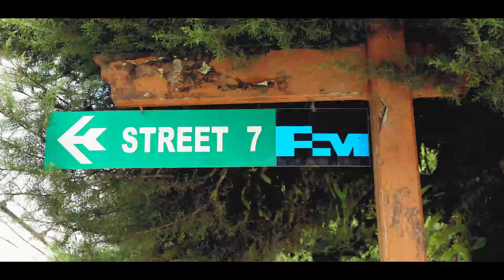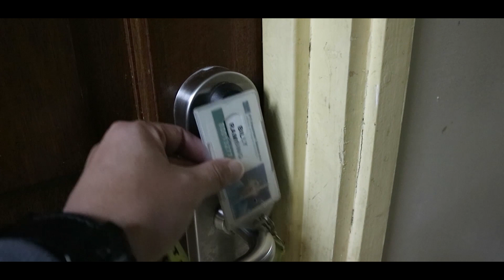Tembagapura, Papua || Cinematic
Yes, I moved to Tembagapura for my job, it's been 3 years since i came here. Very glad to be part of Tembagapura, a beautiful small town with many cultures standing side by side,
Here is some footage that i put together into one video, ENJOY...

Tembagapura, PAPUA - INDONESIA